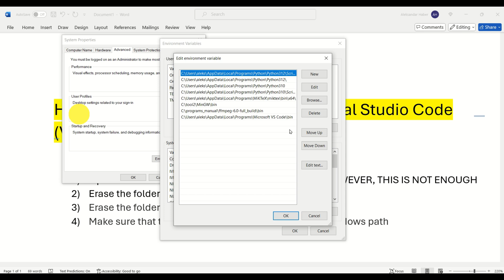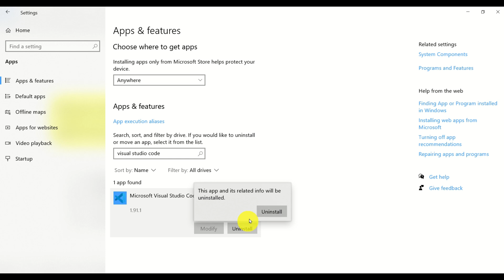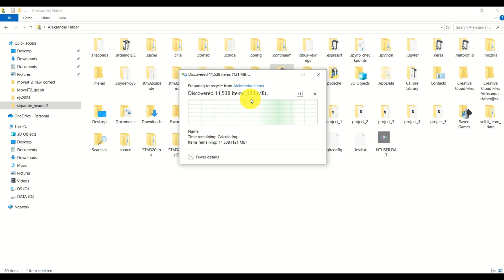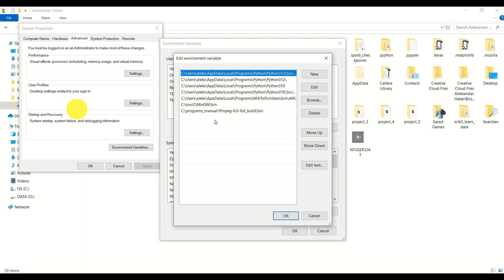How to Perform Clean Uninstall of VS Code (Visual Studio Code) in Windows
In this Python, Visual Studio Code (VS Code), Linux,  and programming tutorial, we explain how to properly perform a clean uninstall of Visual Studio Code (VS Code) in Windows. That is, we explain how to completely uninstall VS Studio Code in Windows.